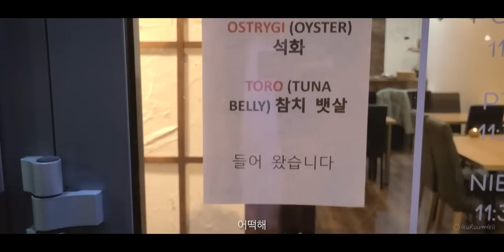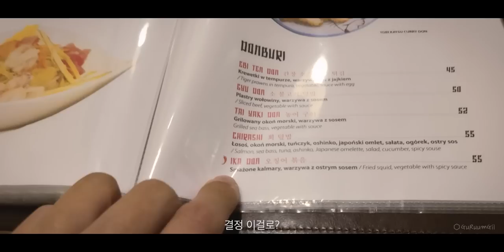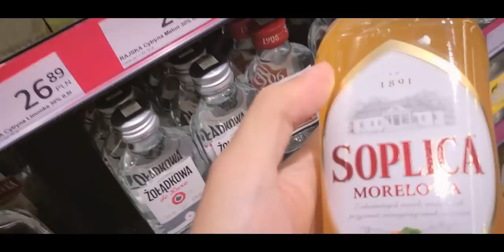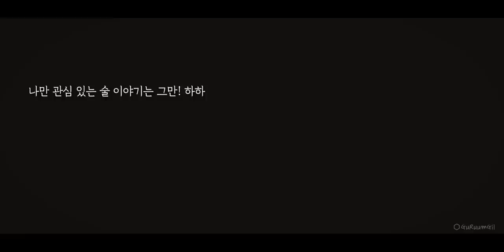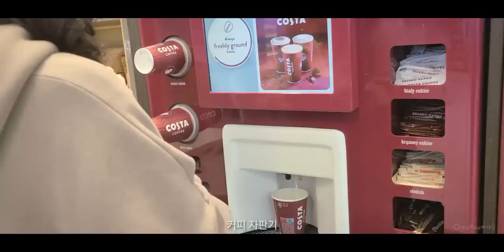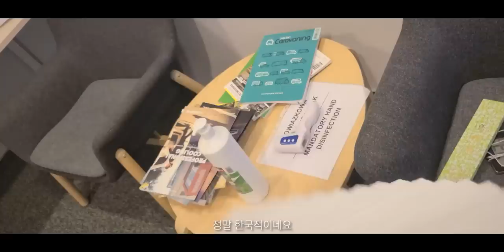냉장고도 사람도 고장 났다. 여행이 멈춰진 폴란드 바르샤바 [캠핑카 세계여행, 유라시아 #23]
작은 캠핑카 타고 서울에서 폴란드 바르샤바까지 왔다.
비행기 타고 와도 좀이 쑤시는 거리인데... 하하
그래서인지 냉장고도 우리 컨디션도 정상이 아니다.

/ 이 영상은 2022년 10월 말에 촬영된 영상입니다. 유라시아 횡단 여행의 기록: 폴란드(Polska) 바르샤바(Warszawa)에서 여행이 잠시 멈췄다. 캠핑카에서 사용 중인 도메틱 냉장고가 제대로 작동하진 않는다. 바르샤바에 있는 폴란드 도메틱 총판을 찾아갔다. 그곳은 서비스센터가 아니지만 우리를 도와주기 위해 매우 노력했다. 긴 여행에 지친 우리는 한식당에 두 번이나 갔다. 폴란드 전통술 날레브카(Nalewka)를 선물로 받았다. 나는 한글로 고맙다는 문구를 적어 부채를 선물로 줬다. 냉장고는 고치지 못했지만... 폴란드인의 친절과 따듯함을 크게 느꼈다.

/ This video was filmed at the end of October 2022. A record of travel across Eurasia: The trip stopped for a while in Warszawa, Poland. The Dometic refrigerator in the camper does not work properly. We went to the Polish Dometic Distributor in Warsaw. They are not a service center but they tried very hard to help us. Tired of our long trip, we went to a Korean restaurant twice in Warszawa. I received Nalewka, a traditional Polish liquor, as a gift. I wrote a thank you phrase in Korean and gave him a fan as a gift. We couldn't fix the refrigerator... but We felt the kindness and warmth of the Poles.

Broken! Stopping the Trip In Warsaw, Poland [Camper World Tour, Eurasia #23]

00:00 Camper travel, Poland #2
01:05 Korean restaurant.1 in Warsaw
03:05 Convenience store in Warsaw
04:44 Dometic in Warsaw
13:37 Receive Nalewka as a gift
15:08 give a fan as a gift
17:35 Korean restaurant.2 in Warsaw
20:25 Brunch Cafes in Warsaw